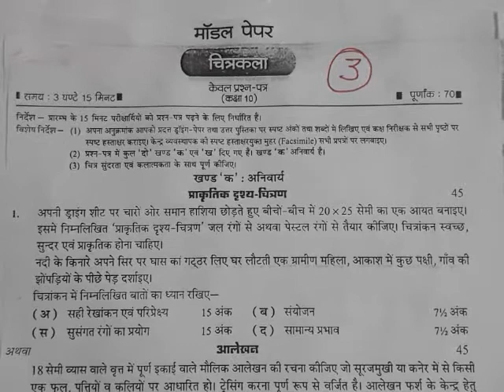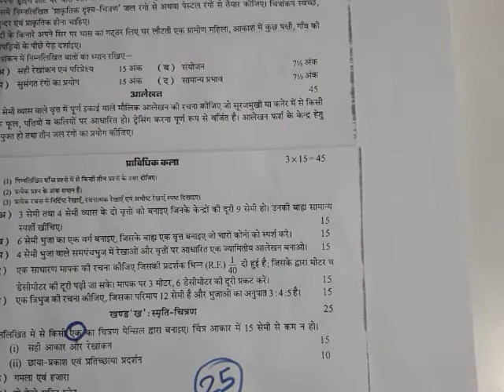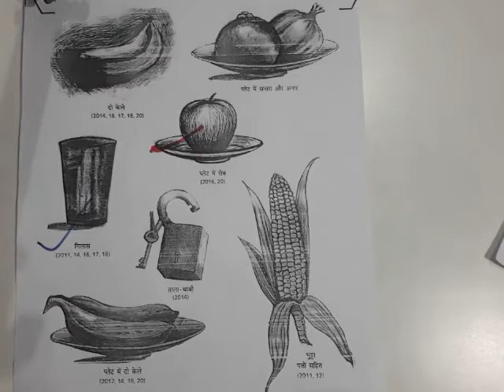Class - 10th चित्रकला { मॉडल पेपर - 3rd }